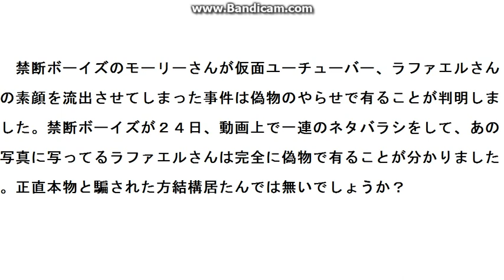モーリーさんのラファエルさん素顔流出事件、偽物のヤラセだった！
２４日、禁断ボーイズが動画上でネタバラシをして、あの写真は偽物だったことが判明。